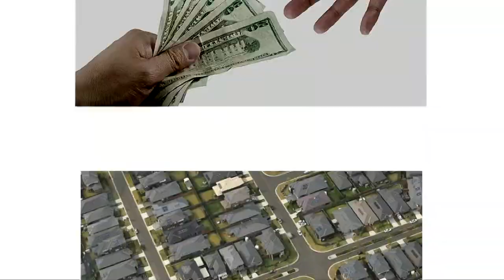California propositions and the bonds that fund them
If Props 1-4 all pass, California taxpayers would pay more than $32 billion over the next four decades to finance $16 billion of spending right now. It's up to you to decide if the spending is worth it.